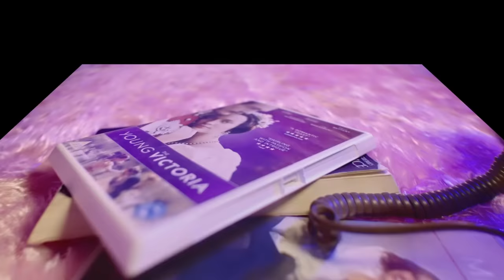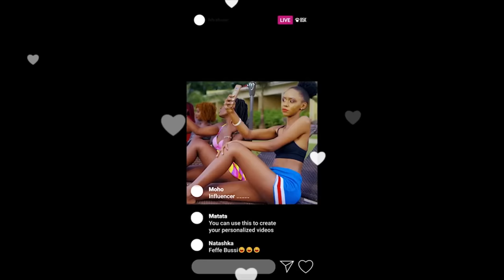NEW UGANDAN MUSIC OCTOBER 2023 NON STOP MIXTAPE DJ CLASSCOM HD 1080p